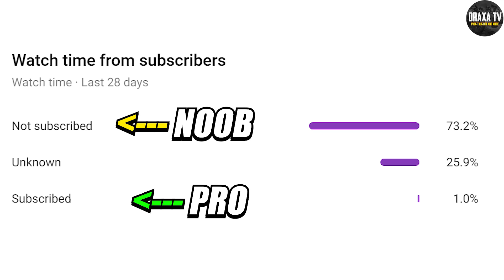Tik Tok Free Fire Vs PUBG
👉🏽SUBMIT YOUR Free Fire/PuBG Mobile/PC FUNNY GAMEPLAY @